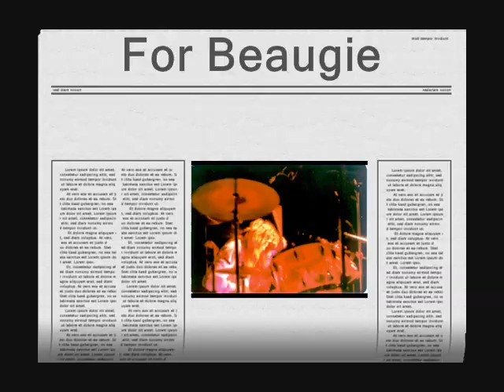Farewell to a Friend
"Beaugie" David Waite passed away March 2, 2002 at the age of 49. He was a band mate, an excellent singer and drummer and was my friend. I recorded this piece shortly after his death in his honor and memory.